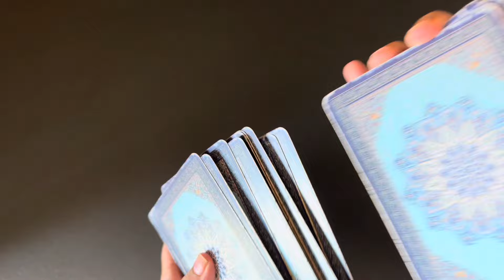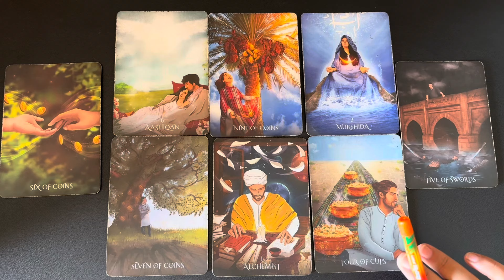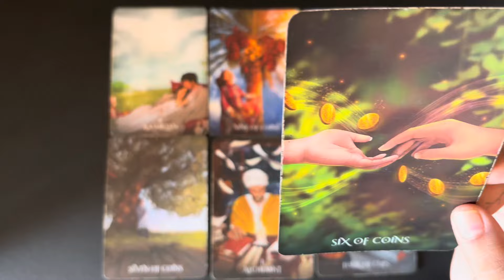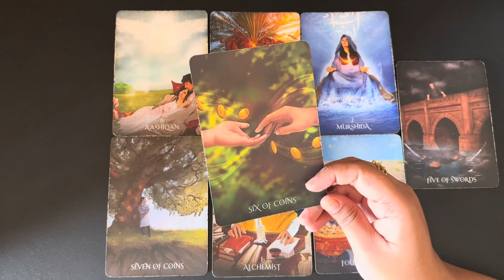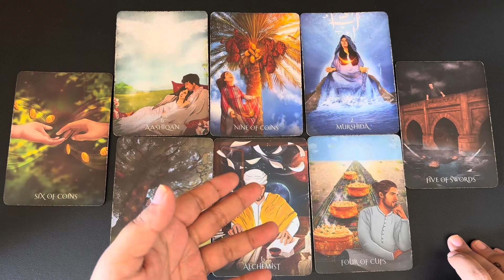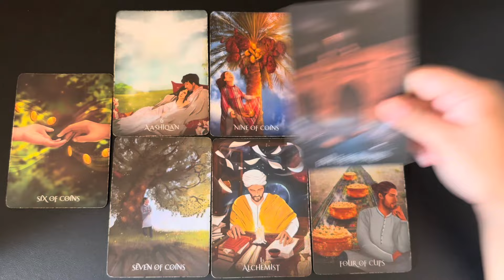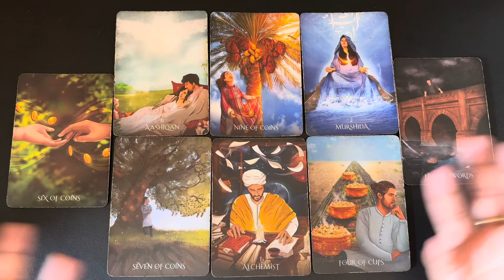Leo (Singh) October 2024 | love hindi tarot October | No Contact tarot card reading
October 2024 tarot October 2024 hindi tarot 2024 October  tarot reading October 2024 reading in Hindi love reading October 2024 rashifal reading October 2024 hindi tarot reading October 2024 love tarot October 2024 October love tarot